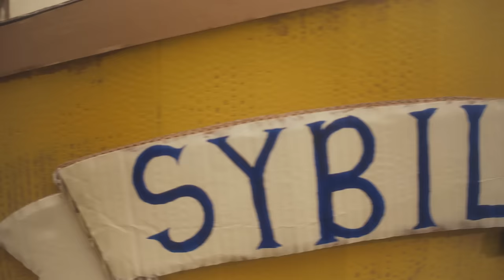Celebrating 70 Years Of Childrensalon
Every step along the way, for special moments and the everyday — join us as we celebrate seven decades of dressing children beautifully.